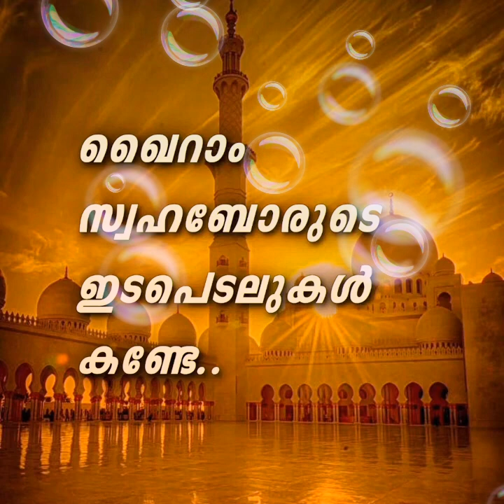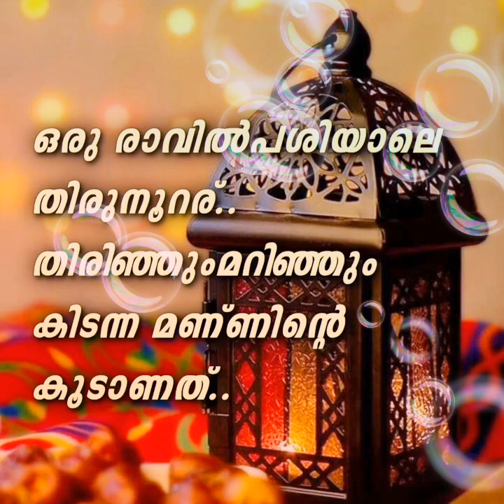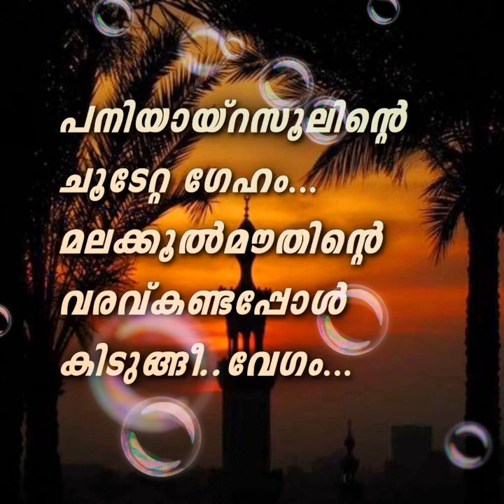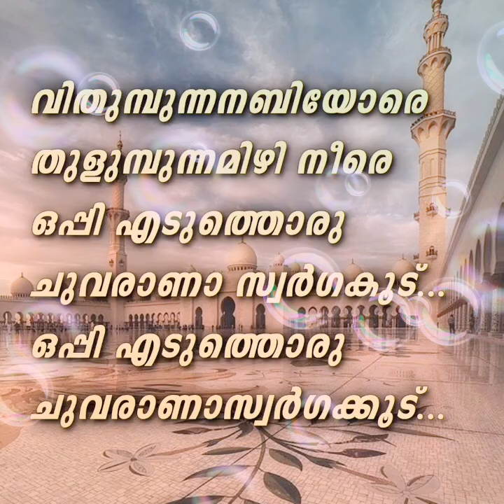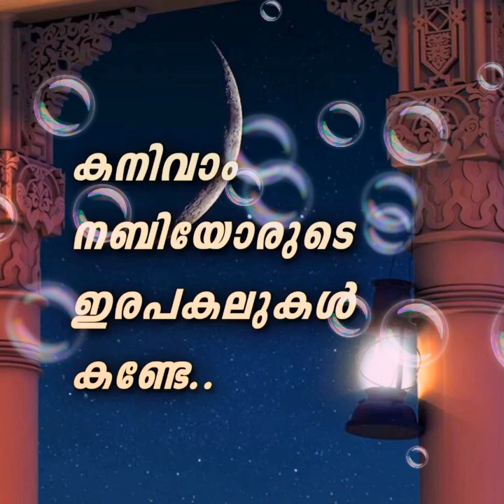പനയോലയിൽ ഒരു കുടിലാണെ full song lyrics / Ruks World💝❤️